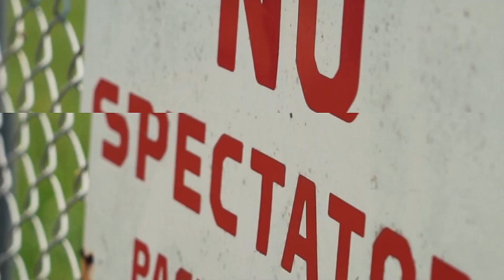Will Yardley - Drift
Will Yardley is becoming one drifter not to mess with, He just recently scored himself 4th place at todays Australian Drift Club Super Drift series against some big competitors.